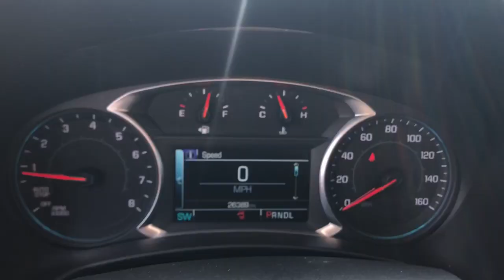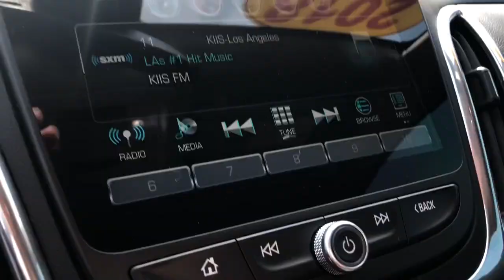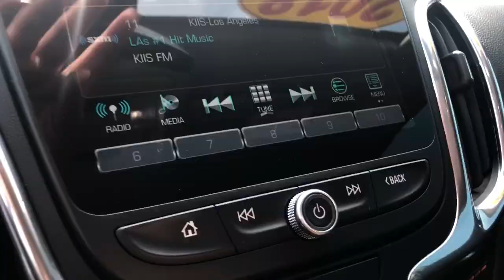2018 Chevrolet Equinox Highland, Detroit, Ann Arbor, Pontiac, MI 1G1142P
Pepperdust Metallic Used 2018 Chevrolet Equinox available in Highland, Michigan at LaFontaine Cadillac Buick GMC. Servicing the Detroit, Ann Arbor, Pontiac, MI area.

Certified - 2018 CHEVROLET EQUINOX PREMIER **Available Mobile Hotspot Capabilities**Wireless Phone Charging**Infotainment Center**Bluetooth**Back-Up Camera**Back Seat Reminder**Lane Departure Warning**Forward Collision Alert**Blind Spot Alert**Memory Feature, Front Heated, Fold Away Seats, Leather, Front Cooled Seating**brbrThis vehicle also includes USB Port, Heated Steering Wheel, Push Start, Automatic Temperature, Remote Start, Satellite Radio, Radio Wheel Control, Temperature and Compass, Auto Headlights, Traction Control, On Star Available Services, Side Air Bags, Power Outlet, Dual Zone Temperature Controls, and Split Rear Folding Seatingbr2 Rear USB Charging-Only Ports, 2 USB Data Ports, 2 USB Ports & Auxiliary Input Jack, 6 Speaker Audio System Feature, 8-Way Power Front Passenger Seat Adjuster, Bird's Eye View Surround Vision, Bluetooth For Phone, Confidence & Convenience II Package, Driver Confidence II Package, Driver Convenience II Package, Following Distance Indicator, Forward Collision Alert, Heated Rear Seats, Heated Steering Wheel, IntelliBeam Auto High Beam Headlamp Control, Lane Keep Assist w/Lane Departure Warning, Low Speed Forward Automatic Braking, Preferred Equipment Group 1LZ, Premium audio system: Chevrolet MyLink, Radio: 8 Chevrolet MyLink AM/FM Stereo, SiriusXM Satellite Radio, Ventilated Driver Seat, Ventilated Front Passenger Seat.brWe use state-of-the-art software to price our vehicles to be the most competitive in the market. If you have found a better value, let us know about it. We would love the opportunity to keep giving the best values in the market. Be our guest at Lafontaine, home of the family deal: It's not just what you get, it's how you feel, and put us to work for you. Located at 4000 W. Highland Rd. Highland, MI, just off U.S. 23, Exit 67! NOTE: All Equipment Listed May Not Be Available..brbrChevrolet Certified Pre-Owned Details:brbr  * Transferable Warrantybr  * Limited Warranty: 12 Month/12,000 Mile (whichever comes first) from certified purchase datebr  * Powertrain Limited Warranty: 72 Month/100,000 Mile (whichever comes first) from original in-service datebr  * Warranty Deductible: $0br  * Vehicle Historybr  * Roadside Assistancebr  * 24 months/24,000 miles (whichever comes first) CPO Scheduled Maintenance Plan and 3 days/150 miles (whichever comes first) Vehicle Exchange Programbr  * 172 Point Inspection